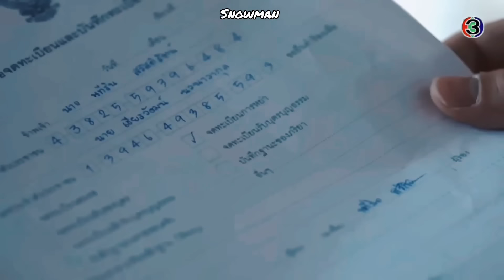Tayland Klip [ ailesinin zoruyla evlendiği kıza aşık oldu]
drama name: my husband in law